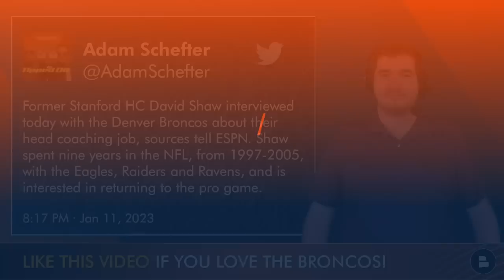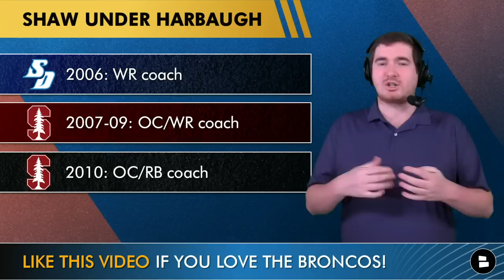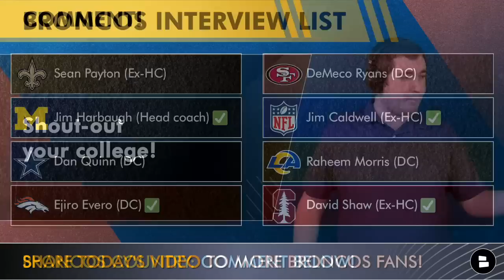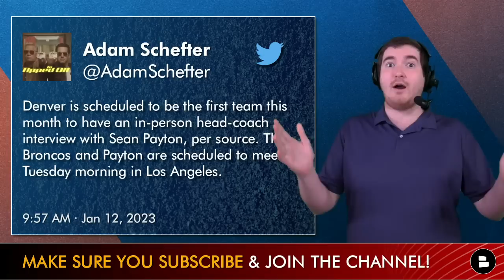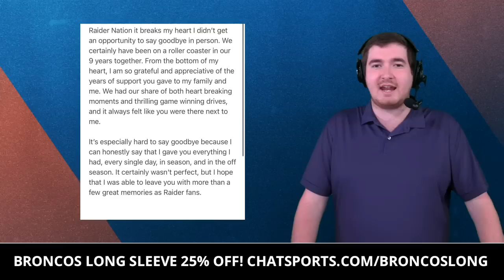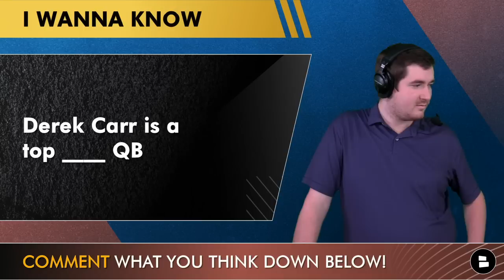Broncos Interview David Shaw For Head Coach: Reunion With Jim Harbaugh As OC? Broncos News & Rumors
David Shaw has interviewed with the Denver Broncos to be the next Broncos head coach. Broncos head coaching search news spiked last night when ESPN’s Adam Schefter reported that the Broncos had interviewed David Shaw for the Broncos head coaching position. Now, Broncos rumors are flying around as David Shaw could be looking to reunite with Jim Harbaugh
in Denver.

When it comes to Broncos head coach news, candidates and interviews we have you covered here at the #1 Denver Broncos YouTube channel

Denver Broncos head coach candidates and interview list:
Sean Payton (Saints)
Jim Harbaugh (Michigan)
Dan Quinn (Cowboys)
Ejiro Evero (Broncos)
DeMeco Ryans (49ers)
Jim Caldwell (Ex-Colts and Lions head coach)
Raheem Morris (Rams)
David Shaw (Ex-HC Stanford)

Broncos fans! Answer these questions in the comments:
- Shout-out your college!
- Derek Carr is a top ____ QB

David Shaw’s last 5 seasons at Stanford
2022: 3-9
2021: 3-9
2020: 4-2
2019: 4-8
2018: 9-4

Mile High Huddle, Thatsgoodsports Broncos, DNVR, ESPN, 9News, CBS Colorado, The Rich Eisen Show, NBC Sports and The Herd are all great Broncos YouTube outlets!

Tell Matthew who you want the next Broncos head coach to be on Twitter!

Chat Sports’ website is filled with NFL news, rumors and Broncos news articles

- Broncos Unveil Head Coach Interview List Ft. Dan Quinn + Broncos vs. Cardinals For Sean Payton? News
- Broncos News After WIN vs Chargers Ft. Broncos Interviewing Jim Harbaugh, Sean Payton For Head Coach